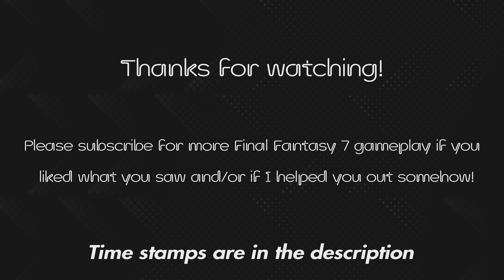Costa Del Sol Beach Fight - Final Fantasy VII Rebirth (4K PS5 Gameplay)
Time stamps:
0:00 Going to beach
6:12 Fight
14:57 Aftermath
23:20 Goodbye to Johnny and Yuffie joins